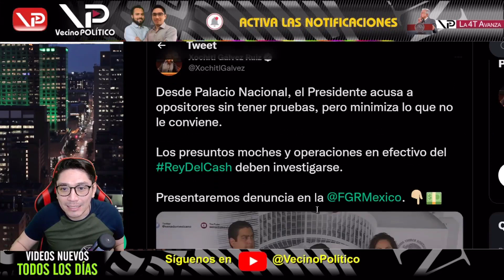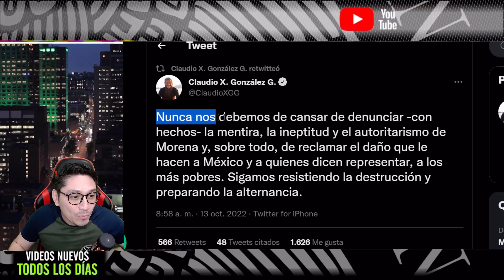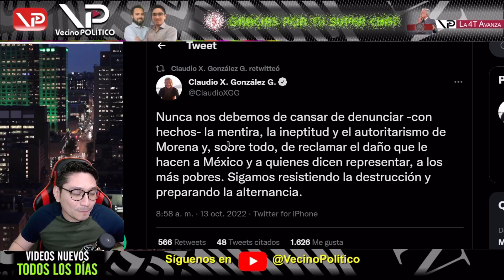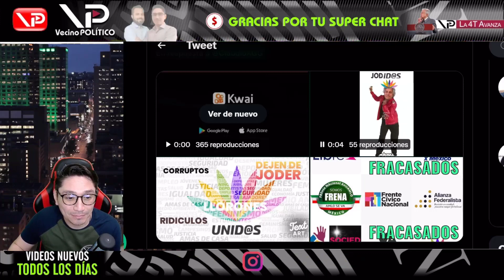¡ NUNCA SE LO IMAGINÓ ! ESTÁ ADVERTIDA LA XOCHITL - VECINO POLITICO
- Vecino Politico